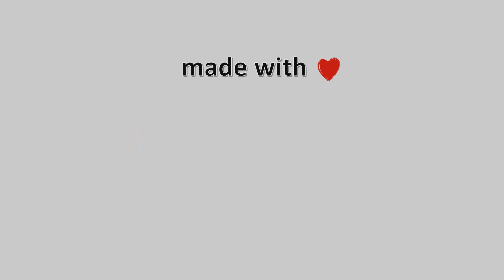15-Φλεβάρη-2022, Κάμερα Αγιάς (Πανόραμα) Timelapse, Timelapses.gr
Η κάμερα βρίσκεται σε υψόμετρο 190 μέτρα, κοιτάει δυτικά-νότιοδυτικά την κωμόπολη της Αγιάς, το βουνό Μαυροβούνι.